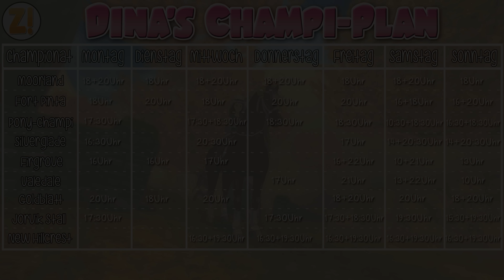Star Stable [SSO]: Kaddi's Wins & Fails [18.10.2016] | Let's Play [DEUTSCH]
Let's Play Star Stable Online mit zaaap! [DEUTSCH] [SSO] inkl. Facecam
Kaddi's Wins & Fails - Goldblatt Championat mit Diamondwings - Lipizzaner

Dina's Stallgeflüster

♥ Dina Sunfield ♥